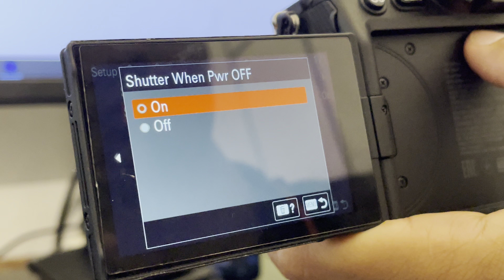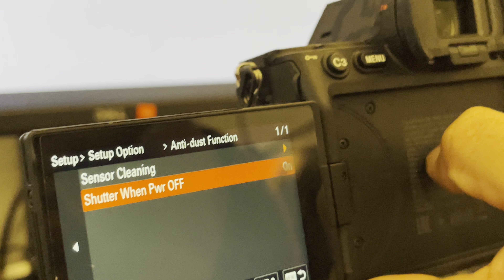Sony a7IV - How to set up sensor shutter auto ON/OFF | Camtoptec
This video I'll tell all of you about how to turn on sensor shutter auto ON/OFF on Sony a7IV.